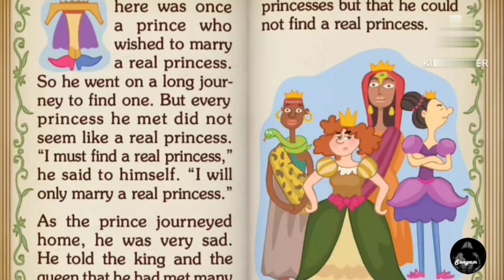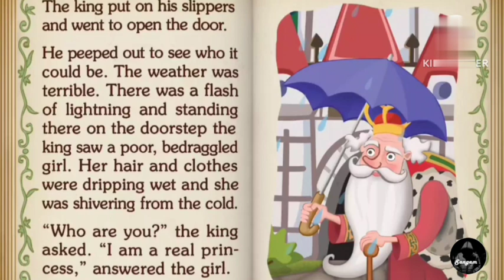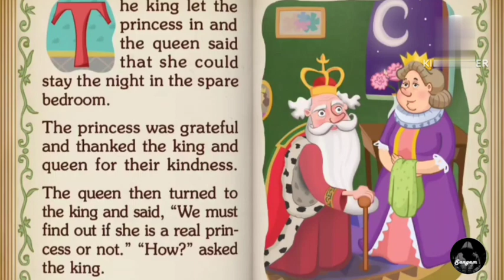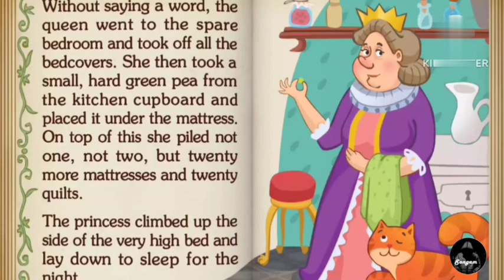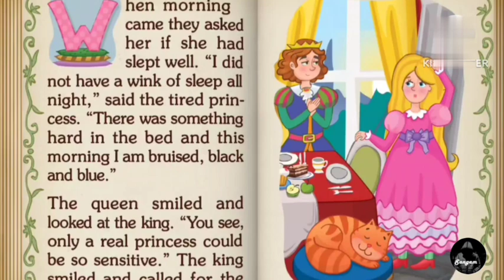The princess and a pea fairy tales story